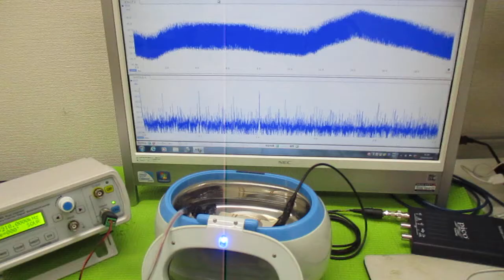メガヘルツの超音波洗浄器 ultrasonic-labo